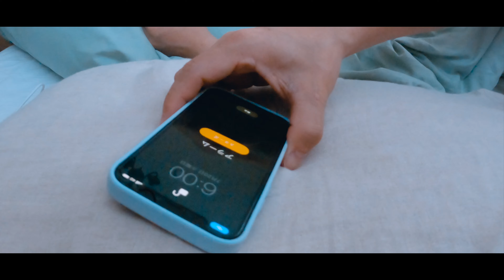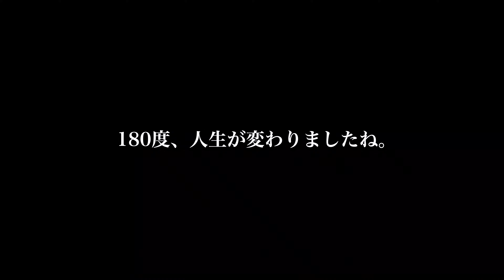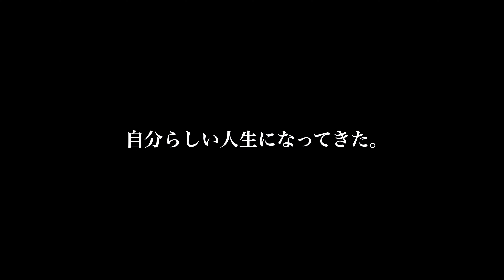【Vlog #194】40歳凡人セミリタイア生活のモーニングルーティン - Vlog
長崎の田舎で暮らす40代フリーランスの人生の裏側である平日・休日・旅行・外出などのルーティンをVlogで発信中！

ーVlo動画撮影機材ー
カメラ：SONYα7Ⅲ（